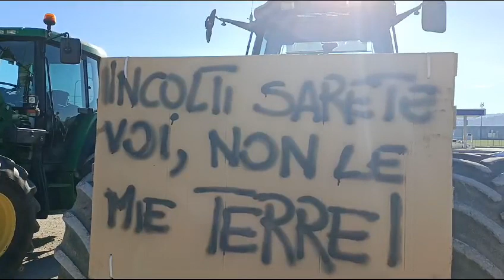Roseto, protesta degli agricoltori al casello della A14